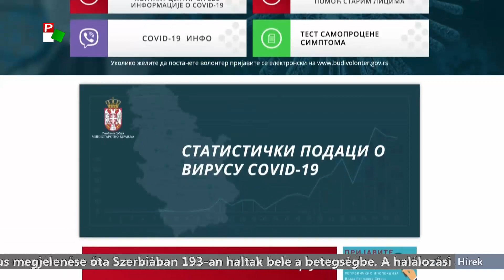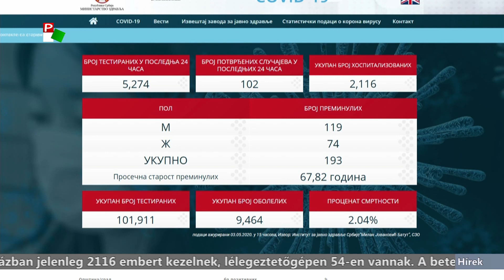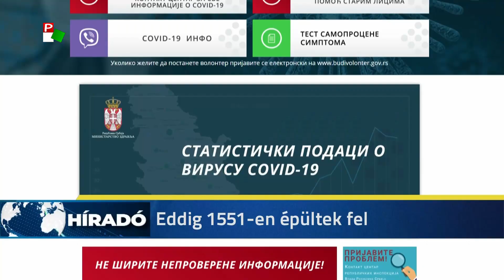Híradó 2020.05.03. 17.30h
- 102 új koronavírusos megbetegedést regisztráltak Szerbiában.
- A Magyarországon érettségiző szerbiai diákok ma léphettek át a határon.
- Magyarországon eddig 2998 embernél mutatták ki a koronavírus jelenlétét.
- Hódokkal is lehet találkozni a Tiszán.